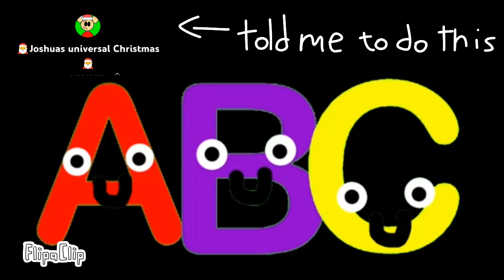told mr to do this